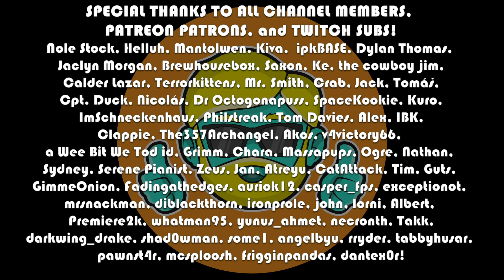RIMWORLD Let's Play in 2023 | Episode 114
Let's Play RimWorld here at the very end of 2021 for the First Time--and now into 2023! I received this game as a birthday gift from a friend and I am super excited to get to try it. I love Dwarf Fortress and this SF spin on the colony/story/sim has been on my wishlist for years and I haven't yet picked it up. Now I have it and I can't wait to get started!

Come see me dive into the tutorial and explore what this game has to offer!

Advice and fun stories welcome in the comments ^__^